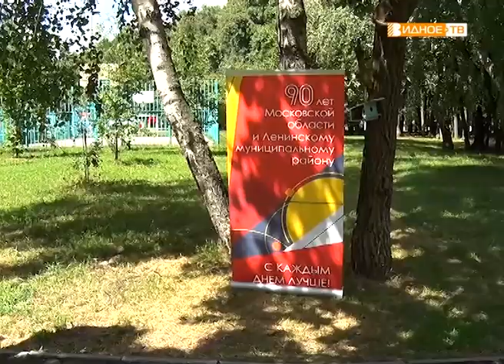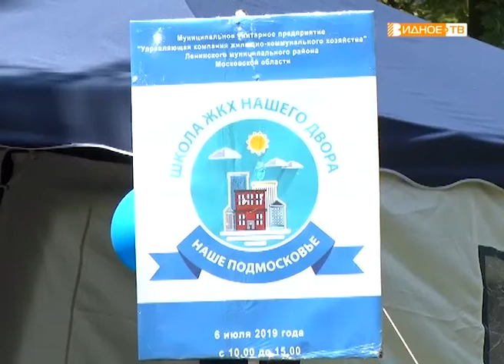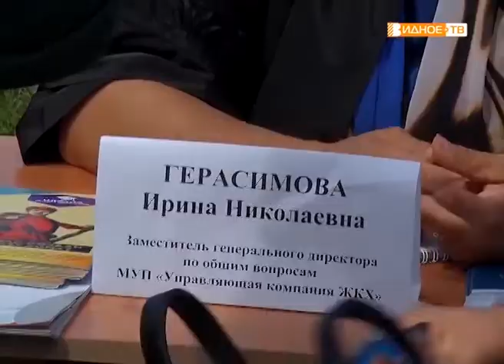"Школа ЖКХ нашего двора" - День открытых дверей управляющих компаний